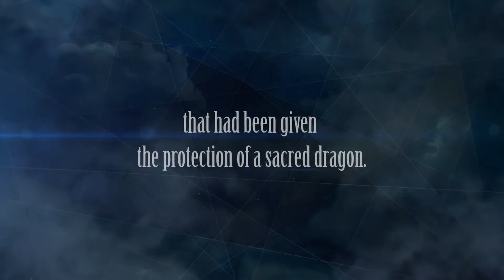ZeroLives.com - Fire Emblem Warriors - E3 2017 Gameplay trailer